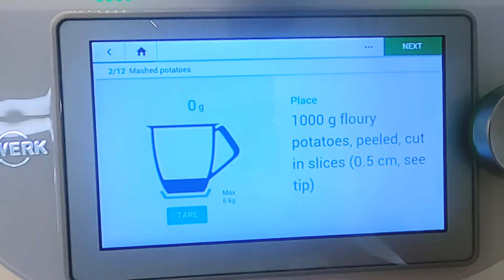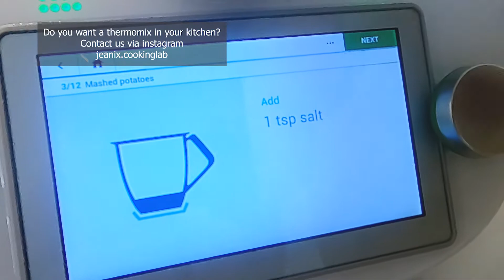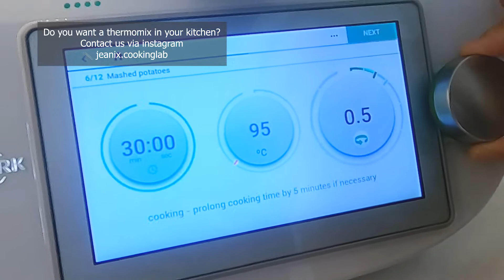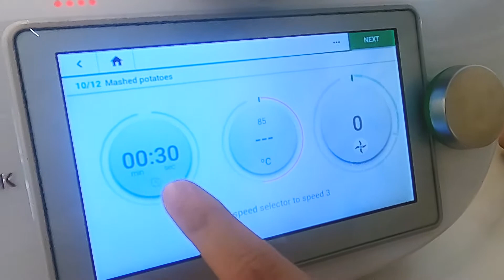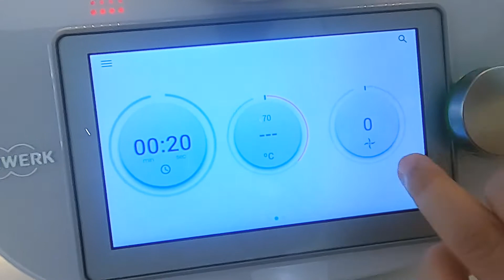Thermomix - Resep dan Cara Masak / Cara Buat Mashed Potato super enak dari Cookidoo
Mau nyobain resep mashed potato dari cookidoo. Ternyata enak banget. Yang lagi diet, jangan nyobain deh. Kacau dietnya tar, mau nambah lagi, nambah lagi. Buat yang lagi sakit gigi tapi bosan makan bubur? Mashed potato solusinya! Anak anak biasanya suka, so kalo ada yang anaknya melancarkan Gerakan Tutup Mulut alias GTM, cobain kasih menu ini deh.

How to make mashed potatoes? We will show you how using a recipe we found on Cookidoo, an app specially made to be used on Thermomix.